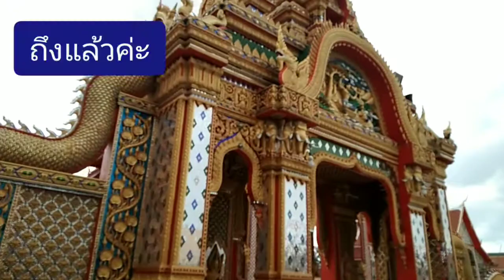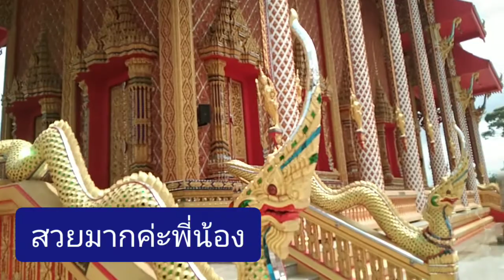วัดห้วยใหญ่ เที่ยววัดห้วยใหญ่สะเดาะเคราะห์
วันนี้หญิงจะพามาเที่ยววัดห้วยใหญ่มาสะเดาะเคราะห์ค่ะ ไกล้จะถึงวันเกิดแล้ว ก็จะพาเพื่อนๆมาทำบุญด้วยค่ะวัดห้วยใหญ่เป็นวัดที่มีชื่อเสียงอีกวัดหนึ่งของ จังหวัดชลบุรีนะคะ ถ้าเพื่อนๆว่างก็ลองไปดูนะคะสวยงามมากค่ะ
เพื่อนๆอยากคุยกับหญิงติดตามได้หลายช่องทางนะคะ
Page: Travel in Romania
Page:เที่ยวไปสะใภ้ Romania